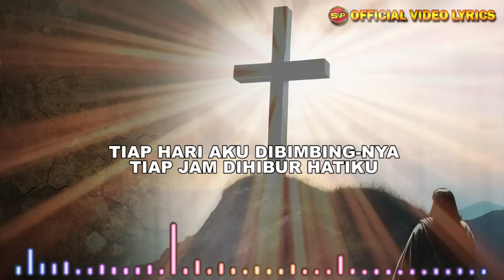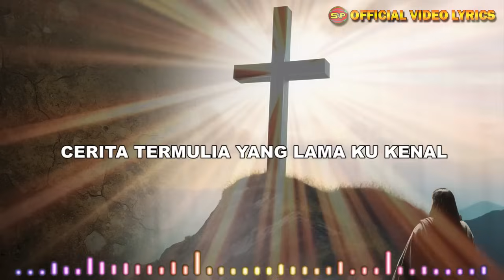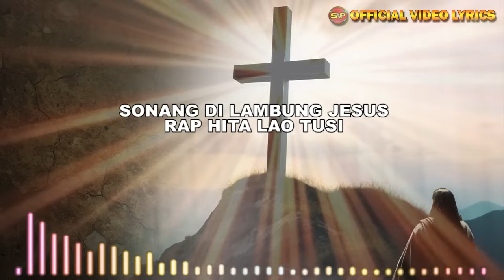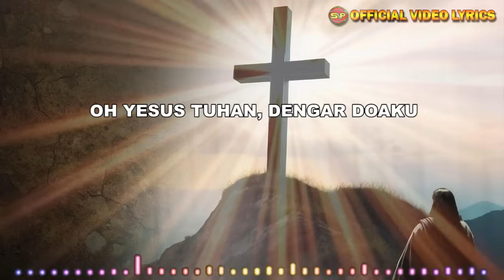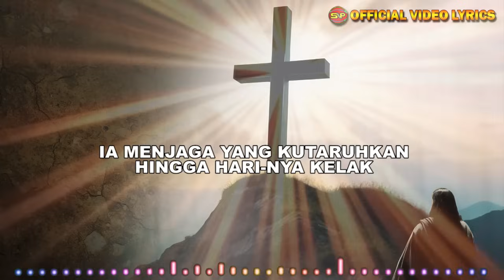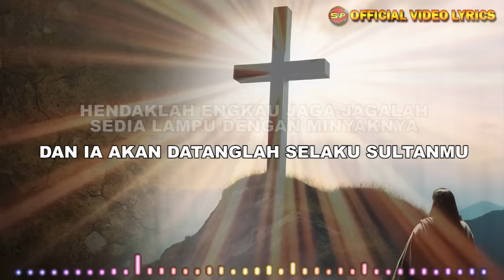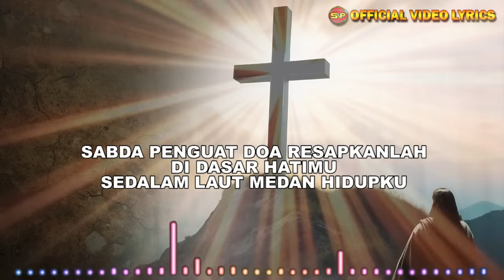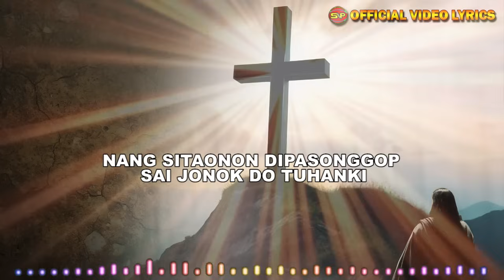Nonstop Lagu Rohani Paling Sering Dinyanyikan (With Lyric) - Lagu Rohani Terbaru - Pop Rohani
Nonstop Lagu Rohani Paling Sering Dinyanyikan